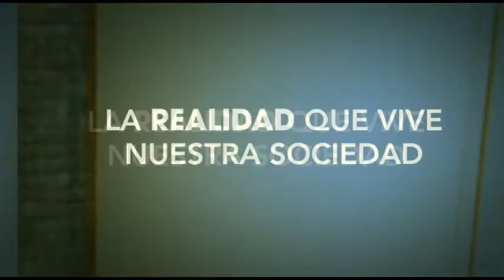PROMO Conversatorio expectativa